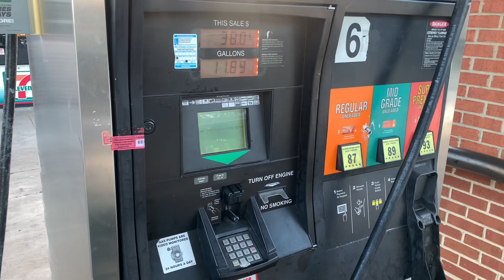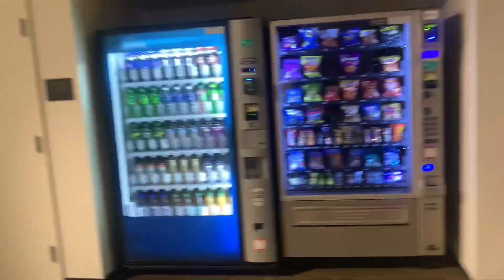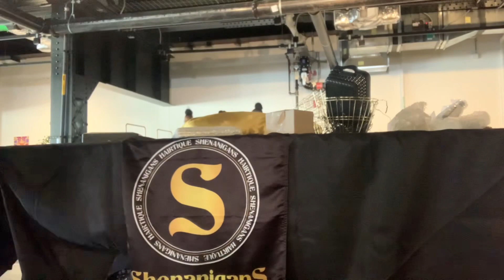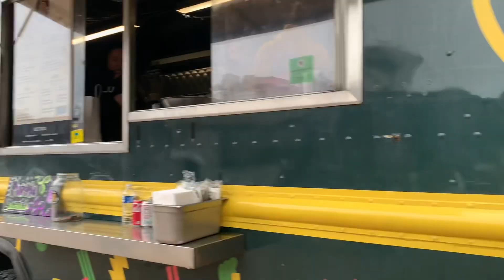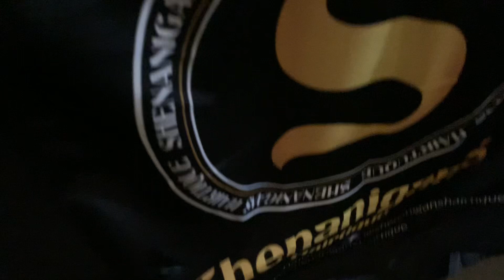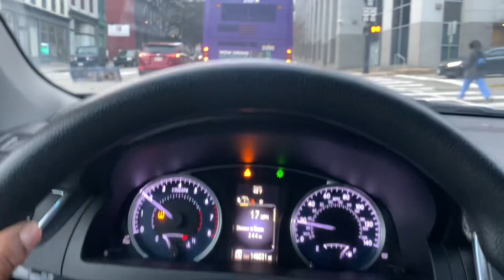Boost Your Small Business: Table Ideas for pop up shops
Hey y'all! Today, i will be bringing you all along with me to a pop up shop in Richmond, Virginia! Every month, I attend a couple of events to increase my brand awareness, meet potential new customers and increase my business revenue. This method has helped my business grow a lot! I'm very thankful.

Please follow our brand on social media @ShenanigansHairtique

Sign up for Mercari and get up to $30.

Come save money on Fetch with me! Sign up w/ code A7Q41F & get 2,000 pts See you there!

flea market
yard sale
farmers market
first time selling at a market
small business tips
ways to expand your business
7 ways to expand your business
clothing brand pop up shop
pop up shop 2k23
pop up shop table ideas
garage sale
how to start a flea market business
flea market selling
making money
garage sales
yard sales